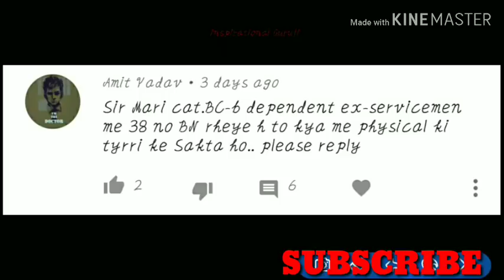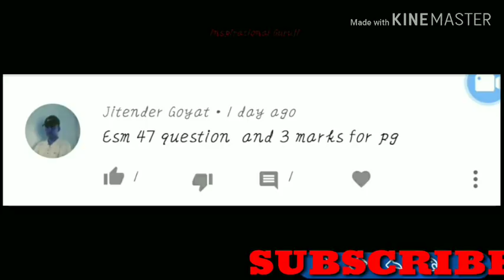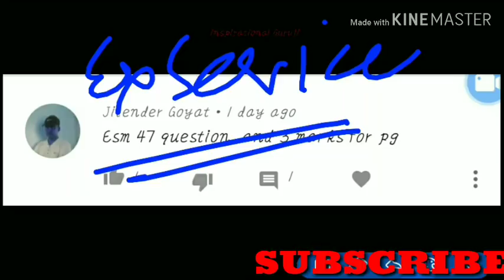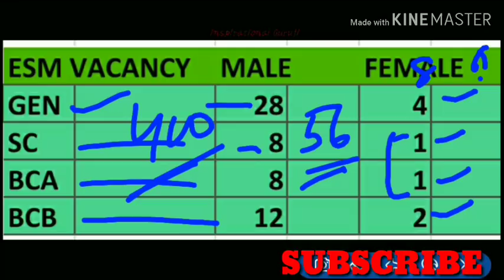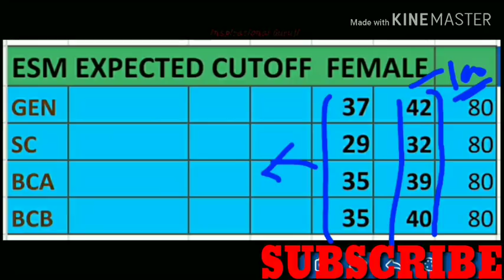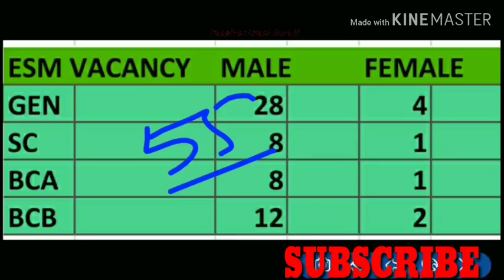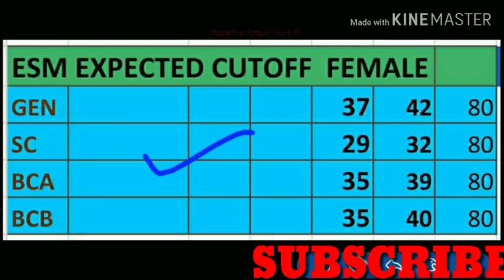HARYANA POLICE EX SERVICEMEN CUTOFF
HARYANAPOLICE EXSERVICEMAN CUTOFF

Plz do